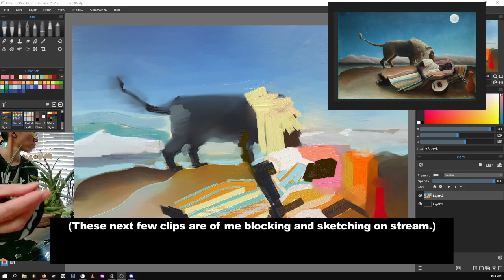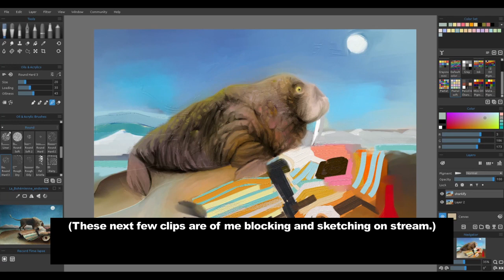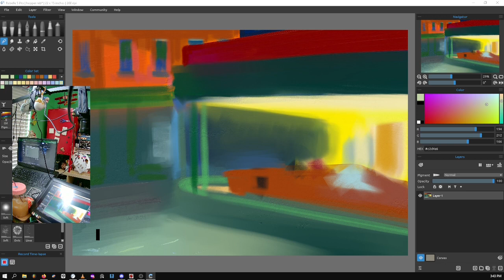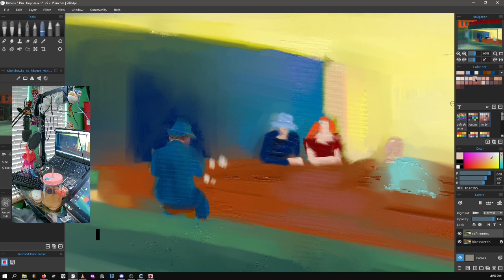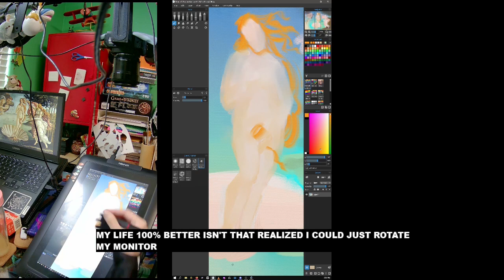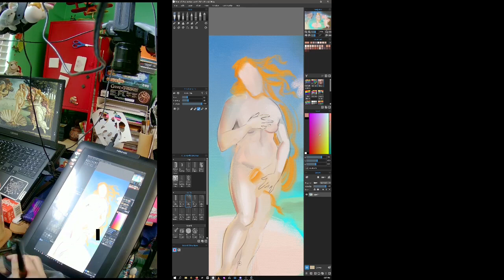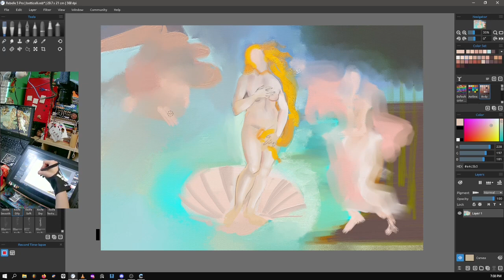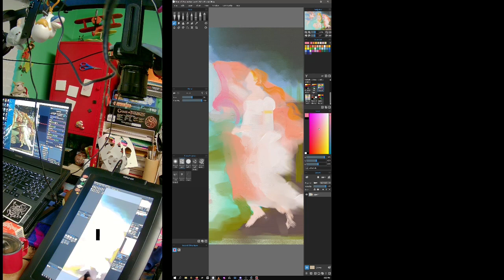Not Photogenic Low Production Value Bad At Video Editing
Some bits and clips from some of my streams! Some streams run up to 8 hours so it's punishing to have to edit and render all that so here's pictures of me, my workspace, and the art itself (plus a secret fish).